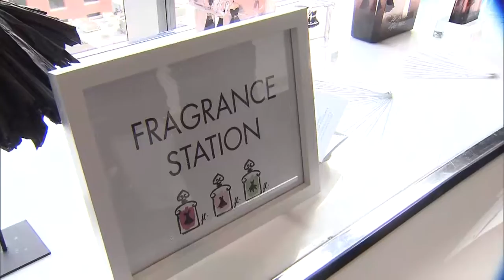Guerlain fragrance & lipstick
Perfumer, Thierry Wasser shows us his new line of fragrances and lipstick for La Petite Robe Noire collection.